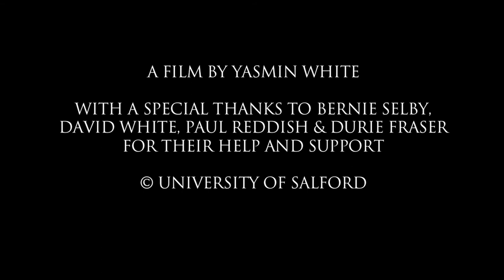ONE MAN AND HIS FARM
A short interview based film on someone who works with animals, which I had to make for my semester 1 assignment for my Wildlife Documentary Production Masters, University of Salford.

Music - Across the Valley by Barrie Gledden / Kes Loy / Tim Reilly

Copyright Yasmin White and University of Salford